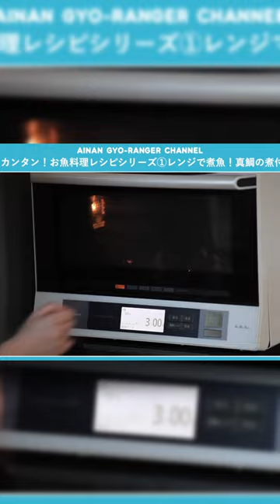超簡単おいしい煮魚真鯛の煮付けの作り方 レンジでチン！真鯛のおいしい食べ方 Super easy and delicious boiled red sea bream レシピ001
ゆっくり見たい方は、こちら
【レシピ001】レンジで煮魚！真鯛の煮付け

cookpad団体キッチン【愛南ぎょしょく】に掲載しているレシピを紹介
レンジで煮魚！真鯛の煮付け

真鯛のフィレ 1冊（200g）

新鮮な魚が欲しい方は、産地直送をご利用ください。

愛媛県は、真鯛の産出が31年連続日本一位で、
流通真鯛の2匹に1匹が愛媛県産です。

長年培われた技術により、おしい真鯛を通年手に入れることができます。